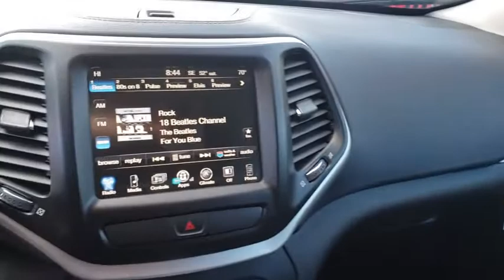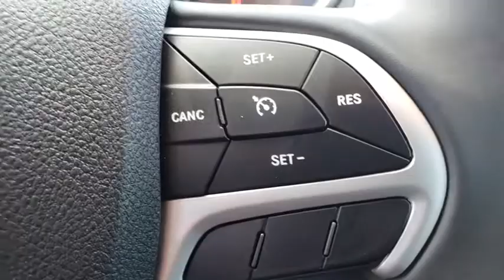2018 JEEP CHEROKEE Las Vegas, Henderson, North Las Vegas, Boulder City, Pahrump, NV PU8839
Used 2018 JEEP CHEROKEE available in Las Vegas, Nevada at Prestige CJD. Servicing the Henderson, North Las Vegas, Boulder City, Pahrump, NV area.
2018 JEEP CHEROKEE LATITUDE PLUS - Stock#: PU8839 - VIN#: 1C4PJLLB7JD553782

Prestige CJD
6520 Centennial Center Blvd

Clean CARFAX. billet silver metallic clearcoat 2018 Jeep Cherokee Latitude Plus FWD 9-Speed 948TE Automatic 2.4L I4 **NEW TIRES** **NEW BRAKES** REMAINDER OF FACTORY WARRANTY EXTRA CLEAN LIKE NEW.  Thanks for checking out this great vehicle. When looking to buy pre-owned why not buy from the #1 Chrysler Jeep Dodge RAM dealer in Nevada? Give us a call or come by today to see our huge inventory selection and let our great team assist you in locating your next vehicle! Odometer is 28615 miles below market average! 21/30 City/Highway MPG